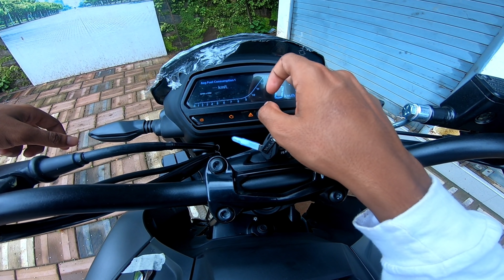DOMINAR 400 BS6 FULL REVIEW IN MALAYALAM // DOMINAR 400 BS6 MALAYALAM REVIEW